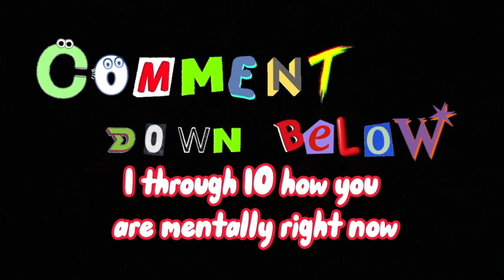Incredible Transformation: Before & After My Retwist VLOGMAS DAY 3